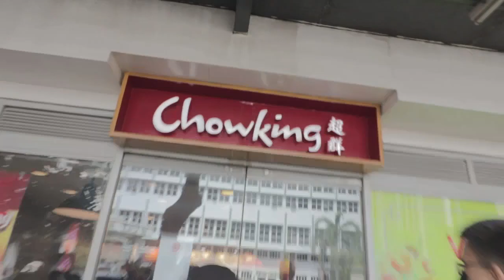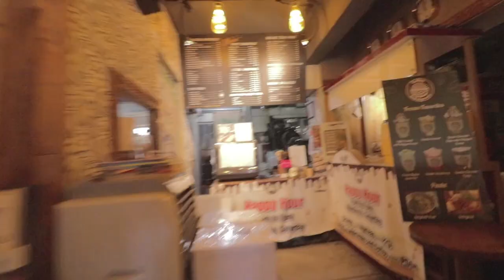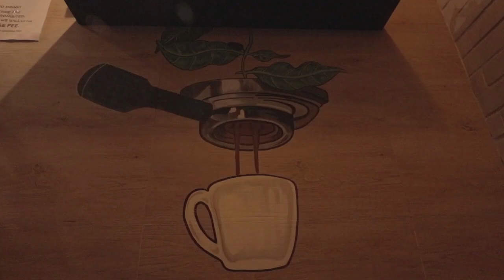M.E. SERIES: MECHANiCAL ENGiNEERiNG ELECTiVES SA UST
#106 (2/21/20)

pagkain sa chowking, pagkwento ni kyle sa Tu SUY (pinagbilhan ng thesis bolts and nuts), pagpasok ng klase, at paginom ng kape (salamat, kaibigan!).